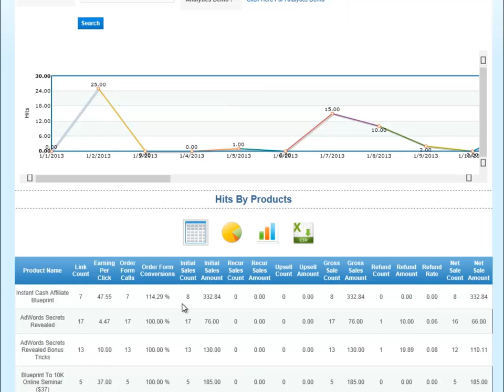PayGear Power Analytics